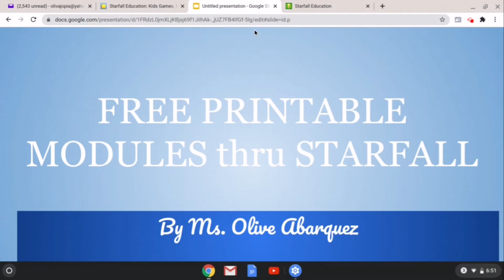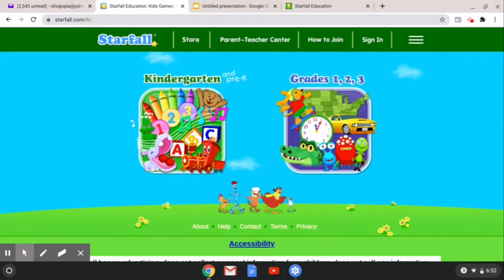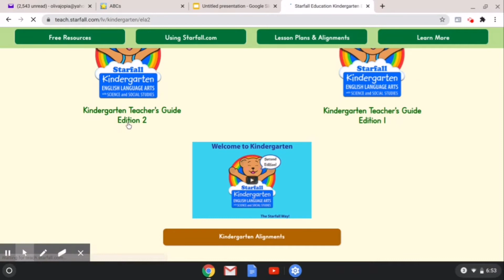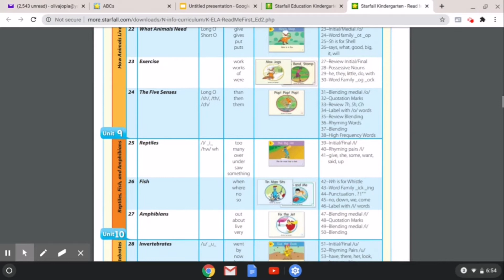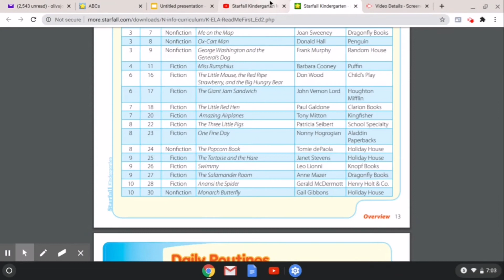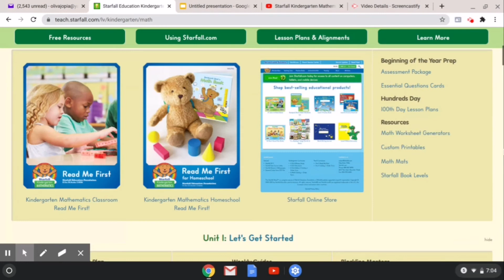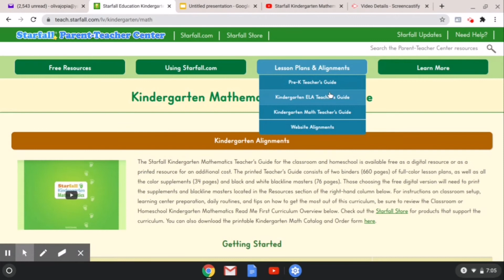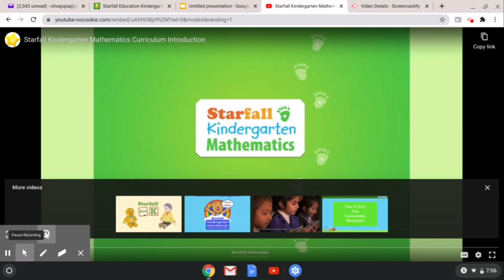Free Printable Modules thru Starfall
This is it!